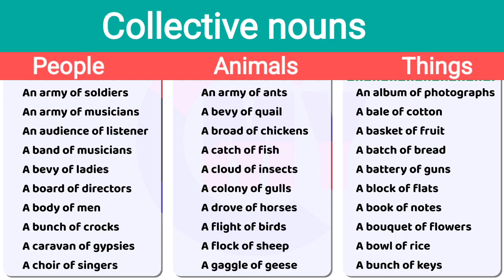50 Examples of Collective noun English grammar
50 Examples of Collective noun English grammar